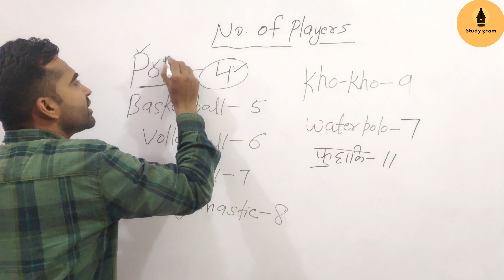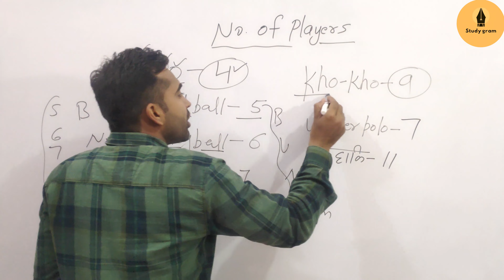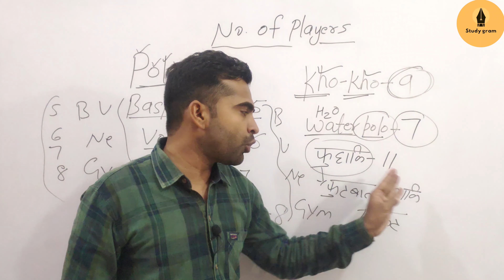GK trick किस खेल में कितने खिलाडी || VINOD SIR (Sub-Inspector ) Static gk trick | SSC GD GK trick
Hello Dear Students, I am Vinod Kumar Currently Posted As SUB-INSPECTOR(Govt. Of Haryana).I Cracked 17 One-day Exams And Selected In Many Jobs.Through This Channel I Will Share My Knowledge And Experience that I have Gained over the 10 Years of my Journey.

All The Best:::::::Keep Learning.